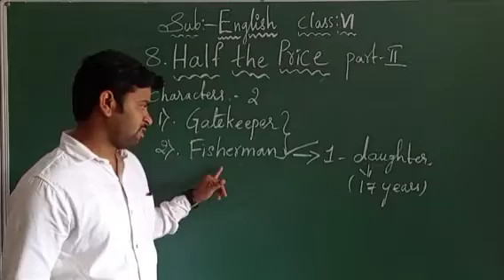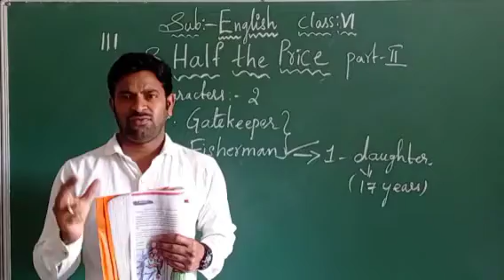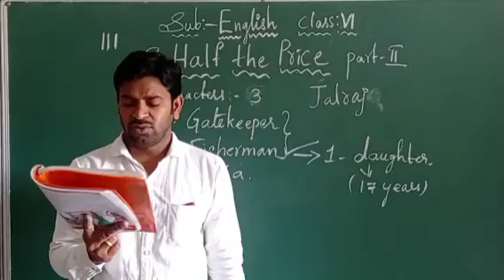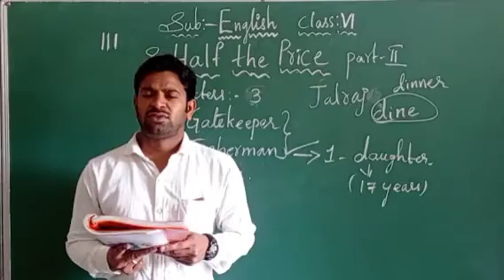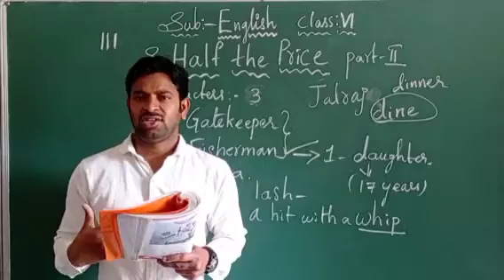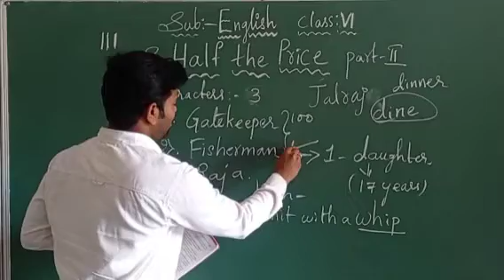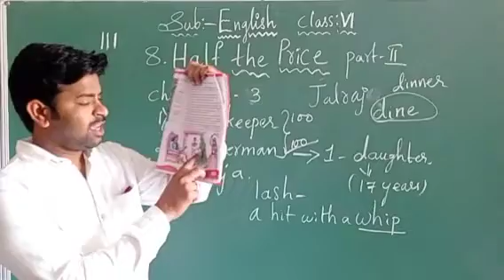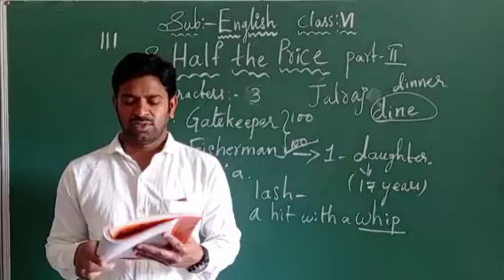6th English:Half the Price (part-2)